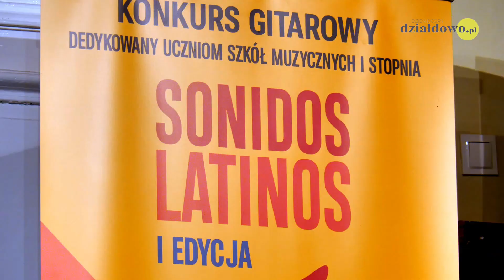Działdowo. Pierwszy taki konkurs w naszym mieście